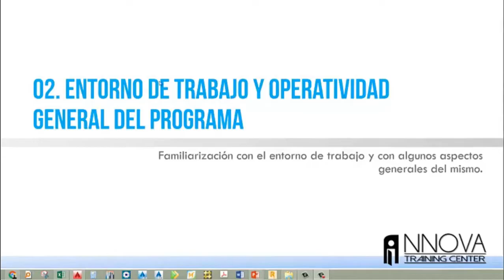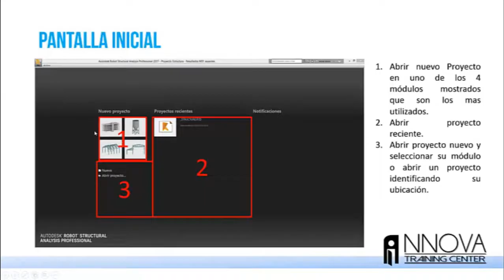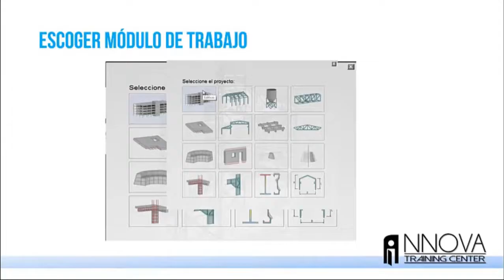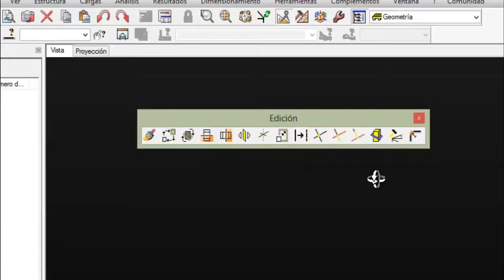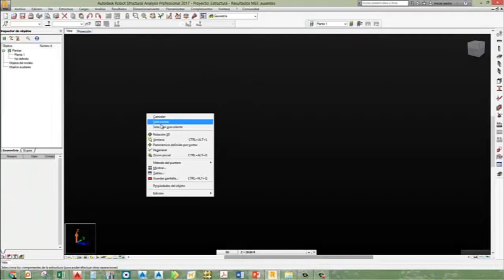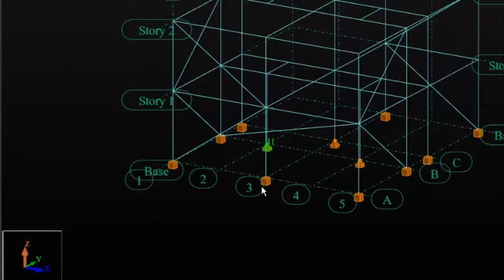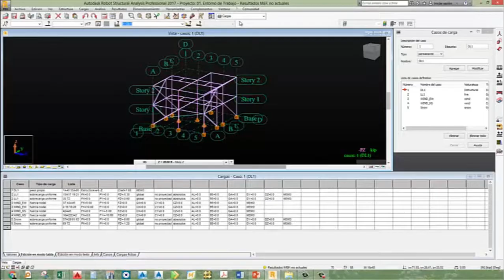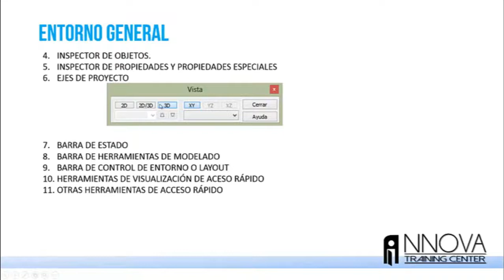🏦 Curso | Robot Structural | Entorno de Trabajo